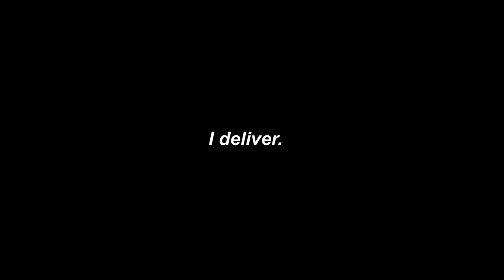NEED VIDEO? -- complete media services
CultureShockTV​ I shoot. I edit. I deliver. Pro VIDEOGRAPHER / EDITOR delivers the A to Z in digital media services.

⚡ ”He shoots. We score” - National Bank

Hello, I'm John.  I’m a professional and creative media producer for your project big or small.

Get great video for your business, website, project, social media, promotional video, product demo video, live event, seminar +

⚡  I'll sweat the small stuff, so you won't have to.   CultureShock.tv. is your one stop digital shop.  From CEOs to celebrities, from corporate media to digital mayhem -- I've shot it all. Areas of expertise include: creative (scripting, concepts, storyboarding), videography (on-location or in-studio), green screen shooting, drone videography / photography, post production (editing, animation, music, voice-over), talent casting, for actors and spokespersons, and a whole lot more.  Also available: multi-camera HD shooting, livestreaming, GoPro cameras, teleprompter, and more.

Also, I strive to make the world a better place by doing video work for worthy causes such as The Starlight Children's Foundation (Canada), The Hospital For Sick Kids, Gilda's Club, The Niagara Sexual Assault Centre, and F*** Cancer, and others.  A letter from Toronto Mayor's office acknowledged my video work on special community event.

I provide excellent services that are on-time and on-budget.  Whether you just want to hire me, or my full production team -- we're ready to roll when you are!
I'll provide some initial creative options that best suited for your project.

Thank you for reading.  Let's get started.